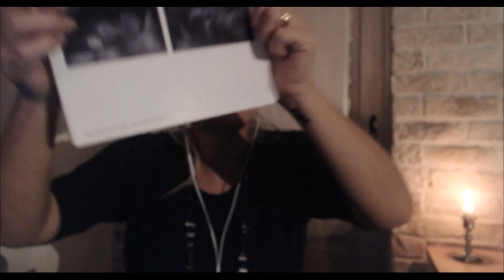ASMR français 👶 FILLE ou GARÇON une idée de prénom?